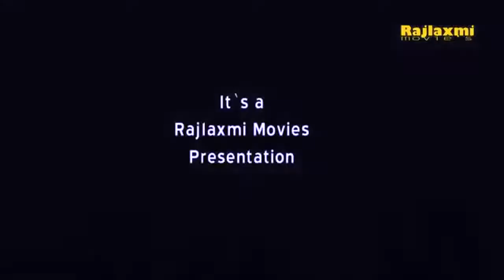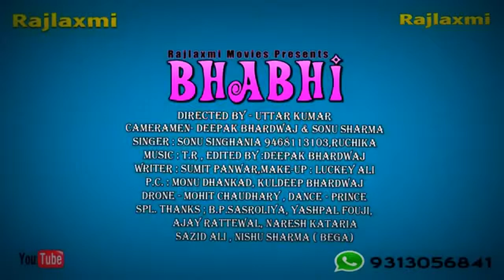New utter kumar songs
Utter kumar song 2017 new song best song